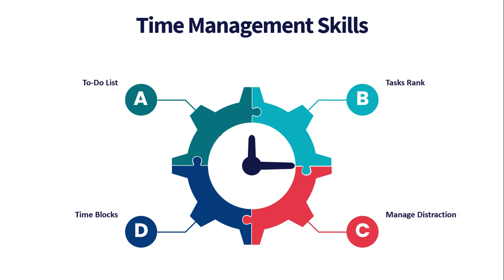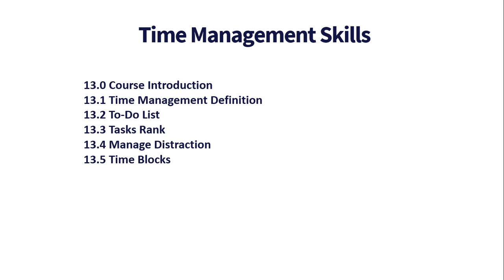Time Management Skills - Module Introduction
for free procurement resources download

Welcome to Procurement from A-Z for Beginners course, where we share real-life examples and best practices in the procurement field.
This course is a practical experience in procurement that you can use to kickoff start your procurement career or enhance your current position at your company. You will move up the ladder with the practical experience, best practices, real-life examples, knowledge, tools, templates, and emails scripts provided in this course.

Course Contents:
4 Main Sections
17 Main Modules
178 Sub-Modules HD Videos
11+ Hours Recordings

The bonus pack includes:
Bonus 1 - Course Summary E-book (278 Pages)
Bonus 2 - Course Infographics
Bonus 3 - Course Templates
Bonus 4 - Emails Scripts
Bonus 5 - Glossary of Procurement Terminology
Bonus 6 - Procurement 20+ Cases Study
Bonus 7 - Interview Preparation - 60+ Procurement Job Interview Q&A
Bonus 8 - 20+ Common Procurement Challenges & Solutions
Bonus 9 - INCOTERMS 2020 wallchart
Bonus 10 – CV Cover Letter
Bonus 11 - CV Template for Procurement Officer to Sr. Manager

* All supporting documents, Templates, and Scripts in a downloadable, Editable format.